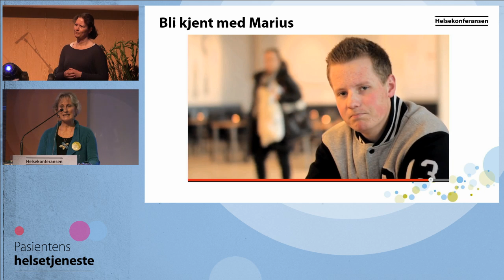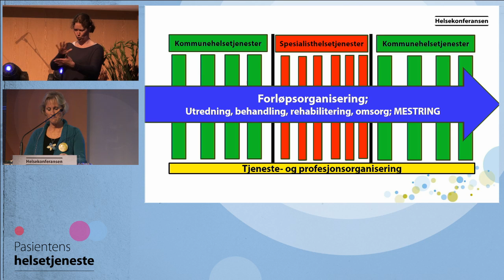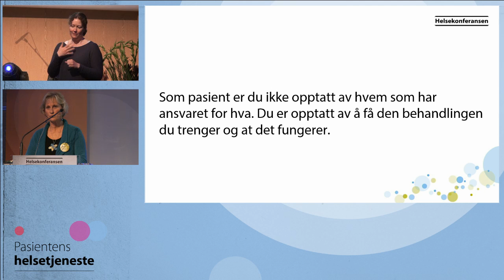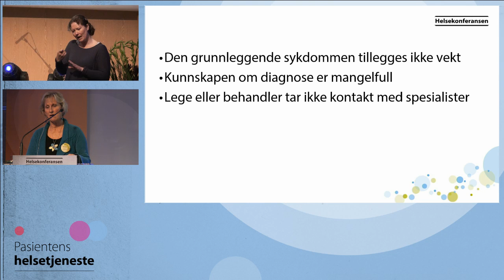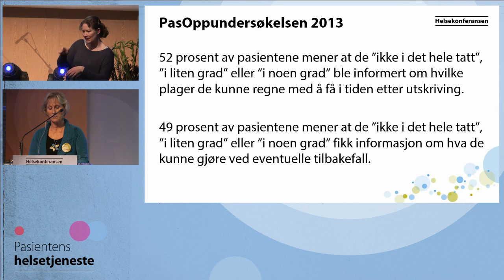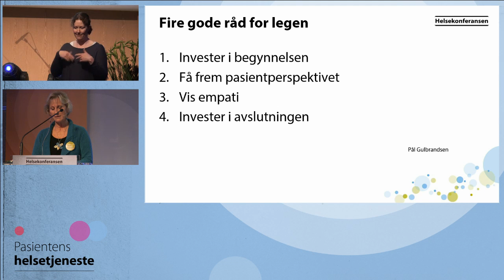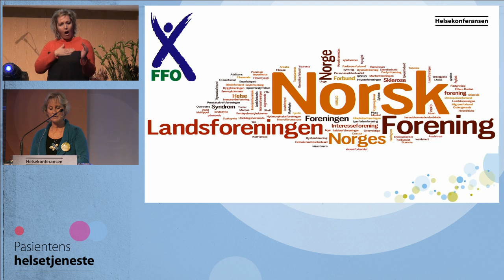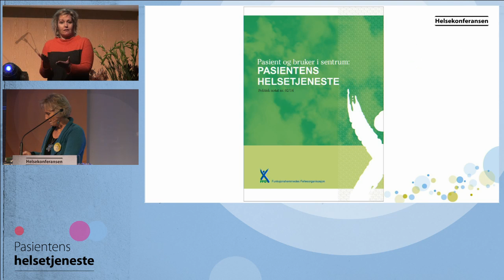Helse 2014 15 Arum